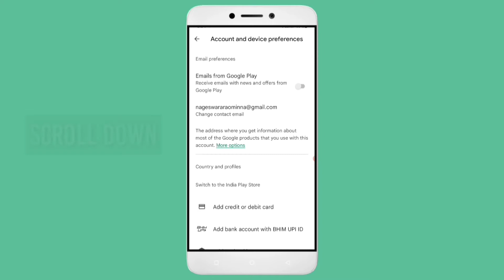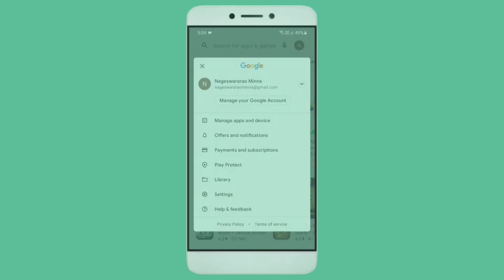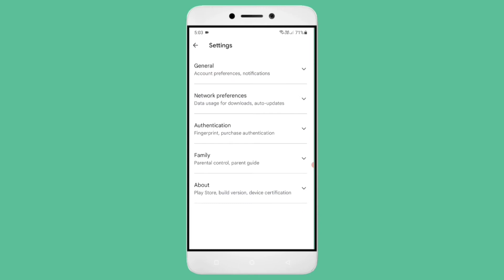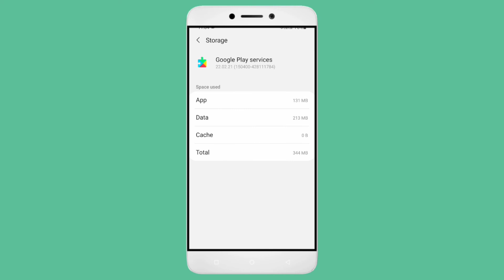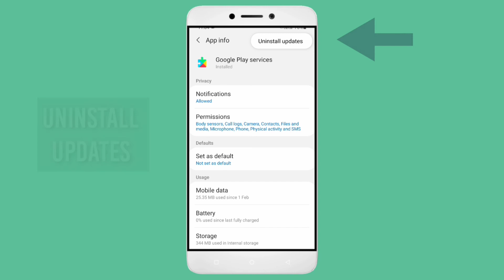Google Maps Go app download | play store not install problem solve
how to not download problem solve google maps go problem solve in google play store kaise kare